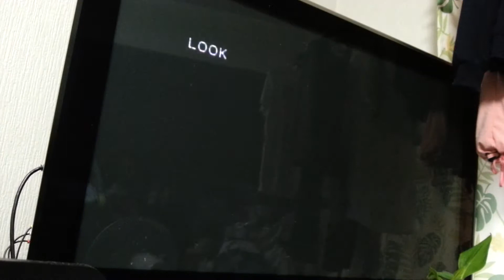RE4 Mercenaries Wesker Waterworld 1st chest (40 kills) ~ pre 2nd chest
Here's the new strategy of the 1st chest to kill 40 ganados in place of former 38 kill chest devised by Show years ago. The tricks were discovered in July of 2016 and I made a couple of new changes later to make it a bit more consistent. :)

Like former Show's 38 kills' strategy this new strategy also involves with three different spawning areas - the three being "rooftop" spawning zone(which spawns 5 guys : 2 grabbers(brown vest + masked one in grey jacket), 1 plaga archer(red bandana one), 1 shield guy and 1 flail guy spawning around below the ladder on the opposite side of the chest box)), "inside the cabin" spawning zone(5 guys : 2 grabbers on the 2nd floor, 1 plaga axe guy(masked one), 1 bald stun baton guy and 1 masked archer), and "outside the cabin" spawning zone (5 guys : 1 RL, 1 TNT, 1 masked grabber in brown jacket all spawning from inside the cabin, 1 flail guy and 1 masked ganado spawning from the L-shaped building on the opposite side of the map). In this new strategy you have to basically use grenades in order to gain more kills but made some major changed to get extra 2 kills. :)

so here's how to play the chest in details :

1, What to do before starting the chest : you have to pick up the grenade by the door of the cabin before starting off the chest, and before you climb the ladder of the cabin you must stun the ganados including the TNT ganado and 1st Salvador with a flashbang like in the videos by other notable players such as moffu2525 and m34noel. then just as you see in the very first part of the video you have to shoot in the air with your pistol so that you can make the chain ball guy on the 1st floor come out of the cabin quicker.
2, 0:09~ : Make sure that you have 6 grenades in your inventory and throw your first grenade to downward. Just before you toss your first grenade you have to confirm that there is only one ganado(only one archer) on the platform at the most, and you don't let the Super Salvador jump up to where you are now(the second floor of the building) before throwing a grenade. if you have more than one enemy on the platform or you let the Salvador hop on to the 2nd floor, it's nearly impossible to get 40 kills in the chest(you can still get 38~39, but not 40, it's gonna be extremely hard that way :) ).
3, 0:12~0:18 : You pick up the bonus time and shoot the enemy on the platform with the rifle, then toss your second grenade to kill some more guys below the ladder. at this point you don't need to kill all the guys you gathered by the cabin (19 enemies) but make sure that you killed the Salvador AND the 2 guys of "rooftop" spawning area, spawning below the ladder in front of you(the red bandana archer and grabber in brown vest).
4, 0:19~0:21 : You have to look back and go downstairs and cross the spawning line to spawn the first line of 5 guys of the "inside" spawning area.

5, 0:21~0:27 : After crossing the spawning line shoot the explosive barrel in front of you with your pistol to kill 2 guys by the barrel(bald + red bandana grabber, both of the "inside" spawning zone). You can use your rifle to fire at the barrel but you can't make it at the end, so you must shoot the barrel with the handgun.

after shooting the barrel with your handgun you have to do the quick turn a couple of times or look back to go back to the 2nd floor again to spawn the 2 guys below the ladder you killed earlier with your 2nd grenade again.(red bandana archer and brown grabber)
(Due to the character limit I'm gonna keep writing in the pinned comments. Sorry about that.)